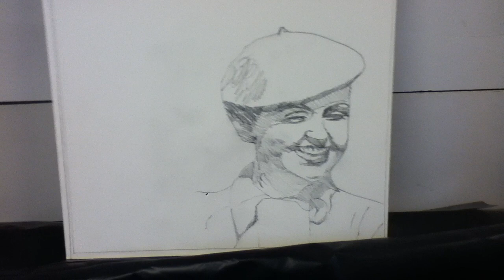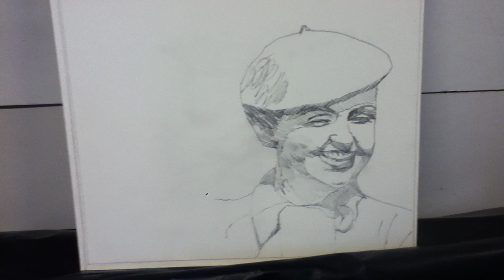UTW 78, pt1, May19 '23: Spanish civil war victims Gerda Taro, Miguel Hernandez; art © A K Segan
This will be Under the Wings (art series) 78.
There will be two portraits; allegorical sea monsters; and possibly a drawing or two of a birds wing. / I began this drawing May 18, 2023, with a pencil drawing inspired by a photo of Gerda Taro. /
She was born in Stuttgart, Germany, August 1, 1910. Considered the first great female photojournalist and war photographer, she was the partner and girlfriend of Robert Capa, the great photojournalist and co-founder of Magnum Photography. He was born in Budapest, 1913; he died in French Indochina, 1954. Taro died in Spain, age 26, on July 26, 1937, when she was hit by a tank. Her death reportedly left Capa bereft.  They had been living together in Paris before they both went to Spain to cover the civil war there.
Video pt 1, May 18, 2023. Media so far: Pencil.
Size, on drawing board, 39 inches H x 15 W. To be framed in a slightly larger frame.
Art, video © A.K. Segan